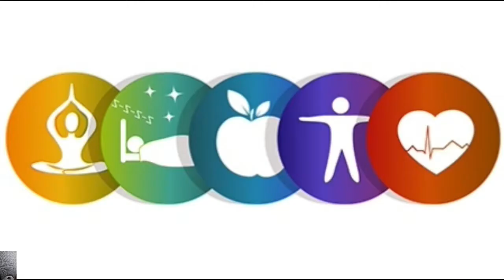BPEN Prayer Warrior 2